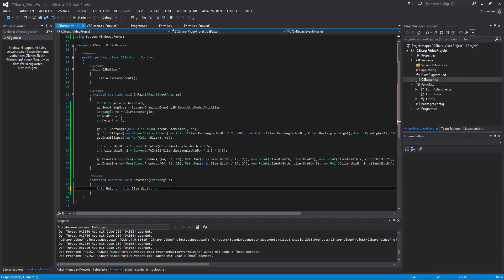Let's Show #194 - C# Visual Studio .NET Tutorial - Create Custom UserControl Ubuntu #2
C# Visual Studio .NET Tutorial - Create Custom UserControl Ubuntu